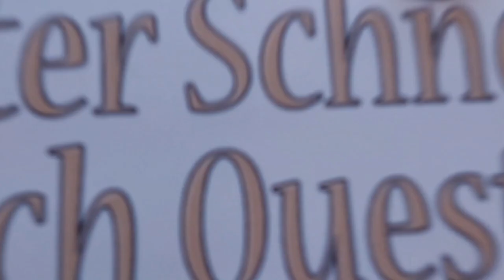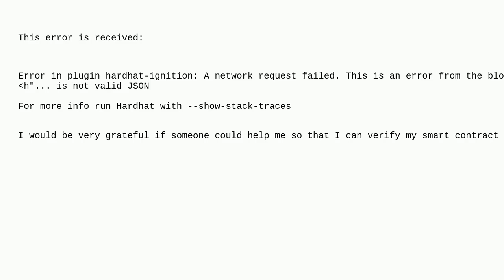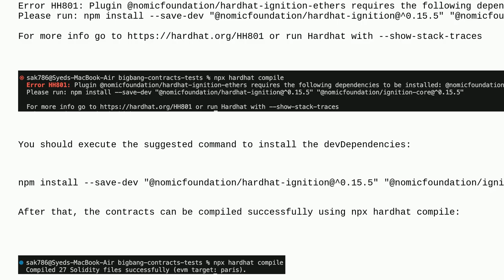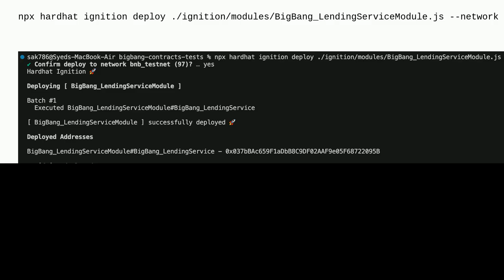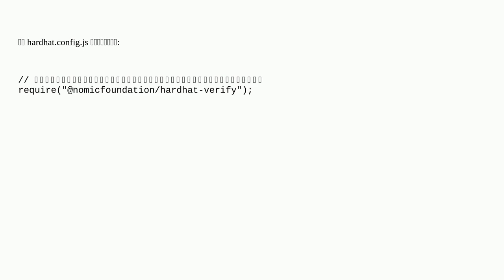Ethereum: Error in plugin hardhat-ignition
Error in plugin hardhat-ignition

A special thanks goes out to the community

  hardhat bscscan solidity testnets verify